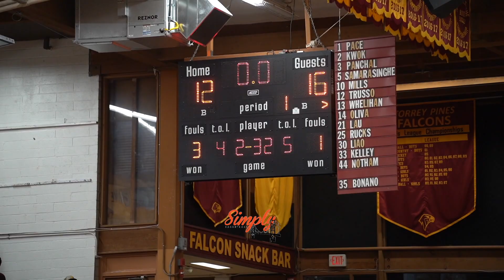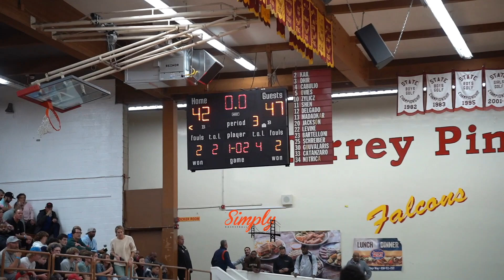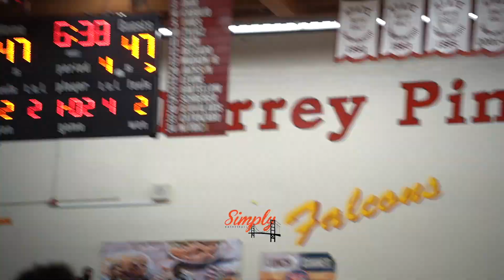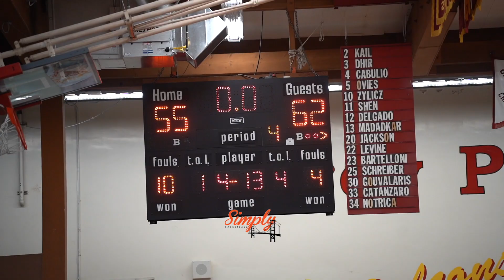Dougherty Valley vs St. Augustine | Connor Sevilla vs Lolo Rudolph | PACKED HOUSE @ Torrey Pines